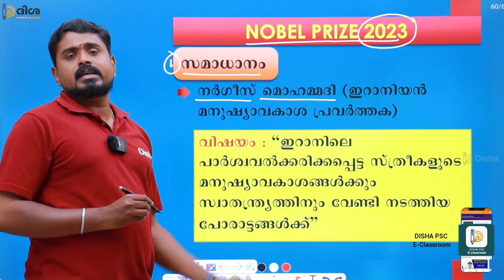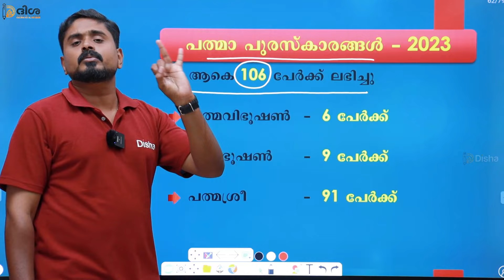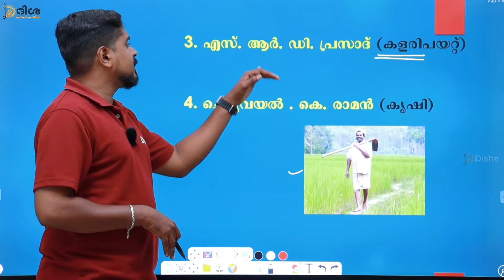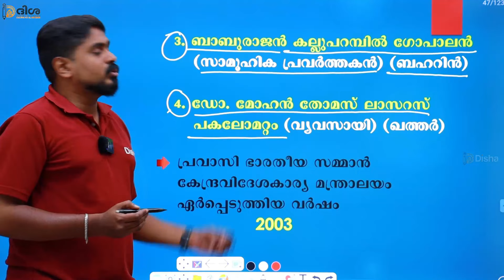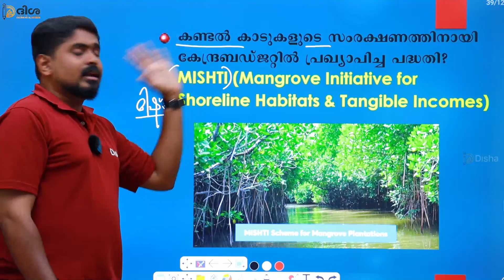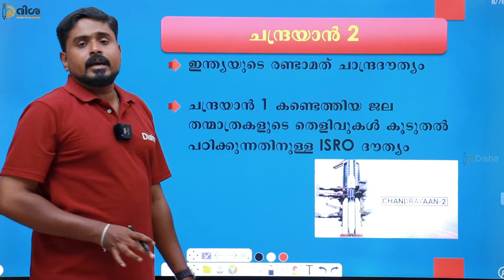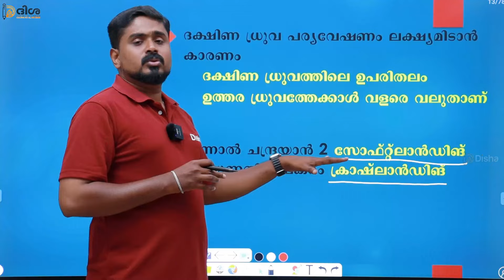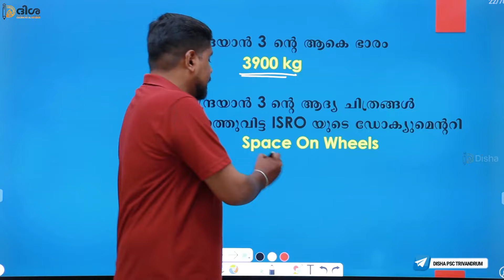LDC FINAL REVISION-6 || CURRENT AFFAIRS 2023-24 || DISHA PSC TRIVANDRUM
ആപ്പിനെ കുറിച്ചുള്ള കൂടുതൽ വിവരങ്ങൾക്ക് താഴെ കൊടുത്തിട്ടുള്ള നമ്പറുകളിൽ ബന്ധപെടുക